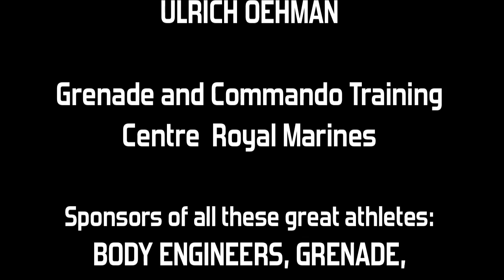GREG PLITT & FRIENDS - 'WHY WE TRAIN'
Inspired and introduced by the world's Number One cover model, Greg Plitt, stars and champions of the fitness industry explain why they go to the gym.  BodyPower UK 2013 attracted the biggest names from all over the world, providing an opportunity to hear from each of them about what inspires their training.   On this channel, we've also seen these guys at photoshoots and on stage, but most importantly, where the hard work actually takes place, in the gym.  So here's a look at all these stars doing what they do best - inspiring all of us to go out, train hard, and be our best.

WANT TO LOOK LIKE THESE GUYS? The creators of this channel have come together with champion athletes to create a series of training plans including 'Jamie Alderton's Leg Training', 'Train Through the Pain with James Alexander Ellis', 'Get Ripped with Ryan' and 'Ryan Terry's Cover Model Conditioning' available to purchase at :

* This channel is editorially independent of any sponsor, and no fee is ever paid to the channel creator for product placement. Occasionally, expenses such as travel are covered by third parties. Information on products and third party websites is given purely as a service to viewers. The channel creator has final editorial say over all channel content. This channel does not use 'robo-views' or any other form of paid for clicks.**